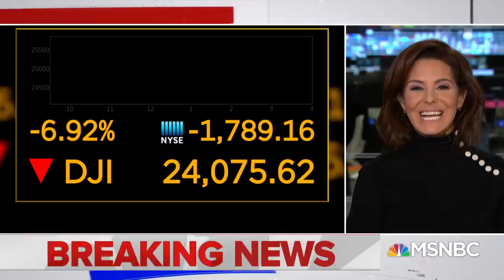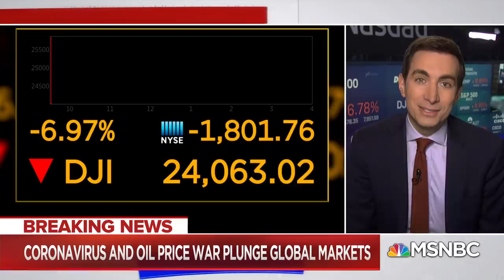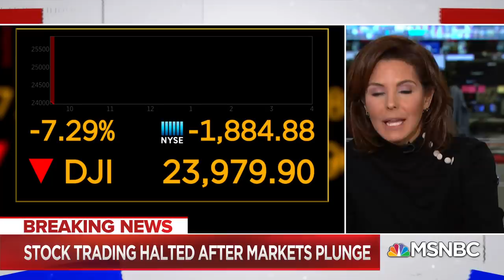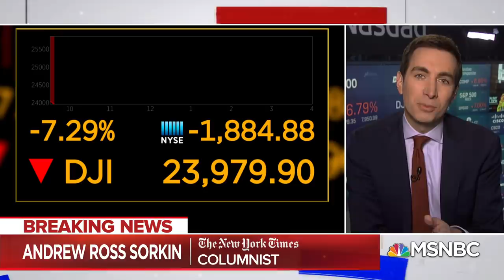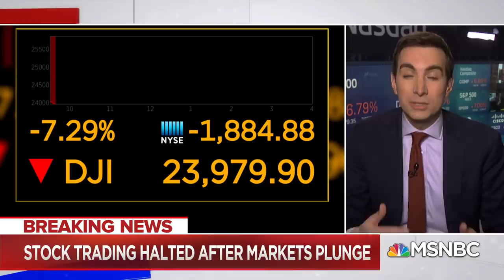Stocks Plunge At Market Open, Trading Halts After Dow Drops 1800 Points | Velshi & Ruhle | MSNBC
The Dow Jones Industrial Average plummeted at the opening bell on Monday, sinking by more than 1,800 points and triggering a "circuit breaker" on the S&P 500 after it dropped by 7 percent, halting trading for 15 minutes. Aired on 03/09/2020.